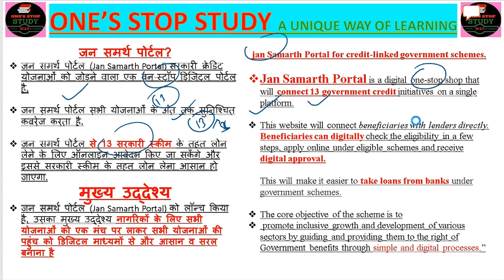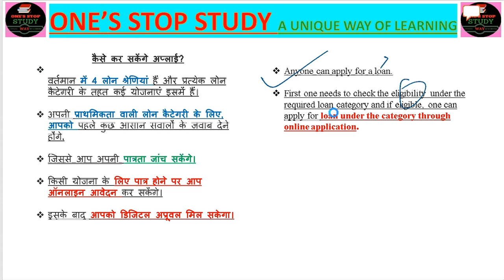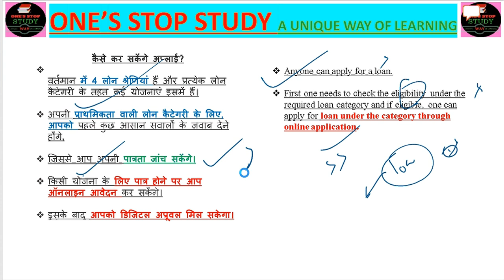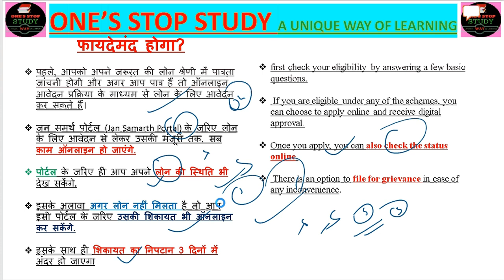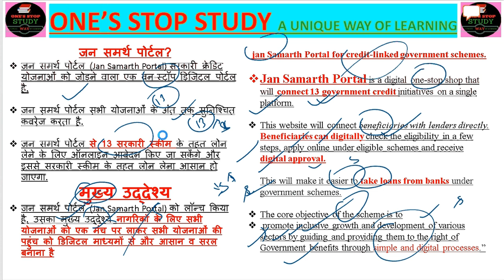Jan Samarth Portal for credit-linked government schemesजन समर्थ पोर्टल UPSC SSC MPSC |CDS MP PATWARI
jan Samarth Portal for credit-linked government schemes.

Jan Samarth Portal is a digital one-stop shop that will connect 13 government credit initiatives on a single platform.

This website will connect beneficiaries with lenders directly. Beneficiaries can digitally check the eligibility in a few steps, apply online under eligible schemes and receive digital approval.This will make it easier to take loans from banks under government schemes.

The core objective of the scheme is to
 promote inclusive growth and development of various sectors by guiding and providing them to the right of Government benefits through simple and digital processes.”
जन समर्थ पोर्टल?
जन समर्थ पोर्टल (Jan Samarth Portal) सरकारी क्रेडिट योजनाओं को जोड़ने वाला एक वन-स्टॉप डिजिटल पोर्टल है.

जन समर्थ पोर्टल सभी योजनाओं के अंत तक सुनिश्चित कवरेज करता है.

जन समर्थ पोर्टल से 13 सरकारी स्कीम के तहत लोन लेने के लिए ऑनलाइन आवेदन किए जा सकेंगे और इससे सरकारी स्कीम के तहत लोन लेना आसान हो जाएगा.
मुख्य उद्देश्य
जन समर्थ पोर्टल (Jan Samarth Portal) को लॉन्च किया है, उसका मुख्य उद्देश्य नागरिकों के लिए सभी योजनाओं को एक मंच पर लाकर सभी योजनाओं की पहुंच को डिजिटल माध्यमों से और आसान व सरल बनाना है
जन समर्थ पोर्टल पर वर्तमान में 4 लोन श्रेणियां हैं और प्रत्येक लोन कैटेगरी के तहत कई योजनाएं शामिल हैं.

 इस पोर्टल पर कोई भी लोन के लिए आवेदन कर सकता है.

फिलहाल, चार श्रेणी के लोन के लिए आवेदन करने की सुविधा होगी। इनमें
शिक्षा,
कृषि इन्फ्रास्ट्रक्चर,
कारोबार शुरुआत
एवं जीवनयापन लोन शामिल हैं।
फायदेमंद होगा?

पहले, आपको अपने जरूरत की लोन श्रेणी में पात्रता जांचनी होगी और अगर आप पात्र हैं तो ऑनलाइन आवेदन प्रक्रिया के माध्यम से लोन के लिए आवेदन कर सकते हैं।

जन समर्थ पोर्टल (Jan Samarth Portal) के जरिए लोन के लिए आवेदन से लेकर उसकी मंजूरी तक, सब काम ऑनलाइन हो जाएंगे.

पोर्टल के जरिए ही आप अपने लोन की स्थिति भी देख सकेंगे.

इसके अलावा अगर लोन नहीं मिलता है तो आप इसी पोर्टल के जरिए उसकी शिकायत भी ऑनलाइन कर सकेंगे.

इसके साथ ही शिकायत का निपटान 3 दिनों में अंदर हो जाएगा